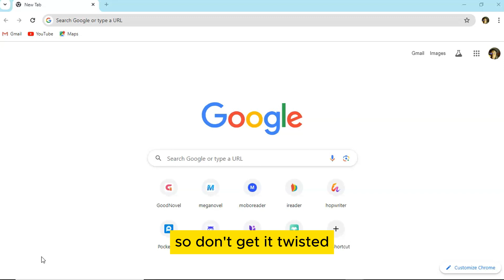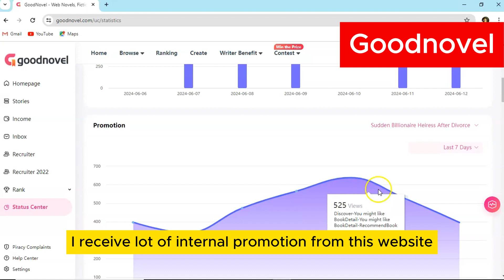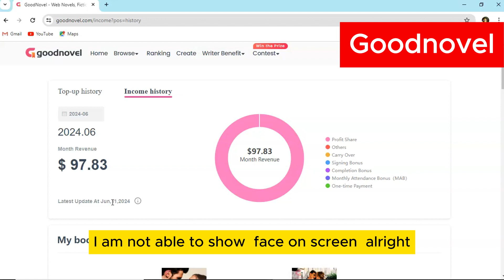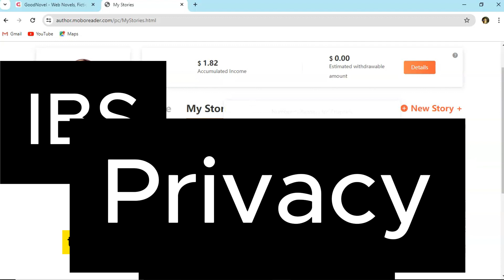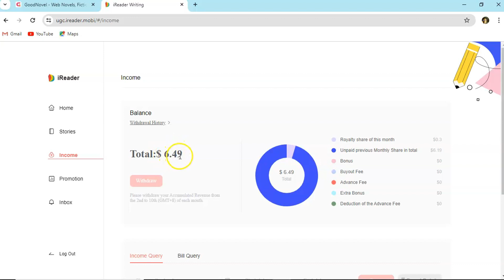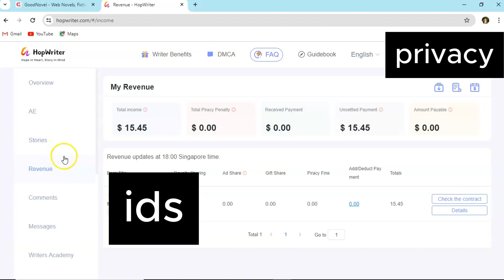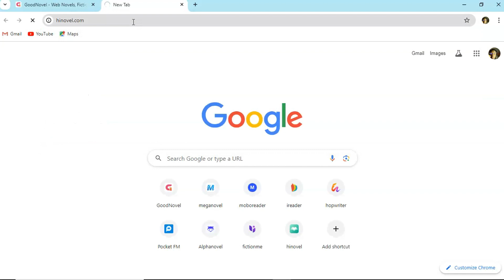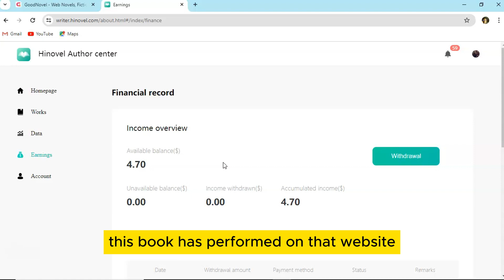How much I earned from my non-exclusive book in 7 days into a new month